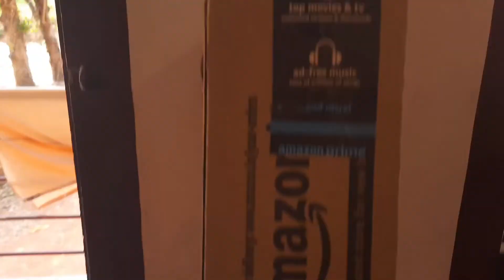Saturday short vlog🤷‍♀️